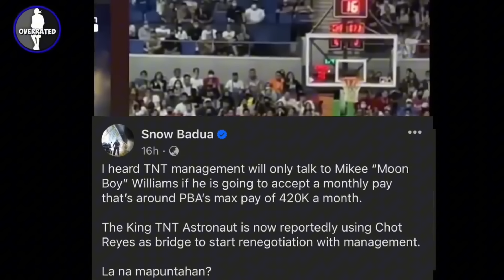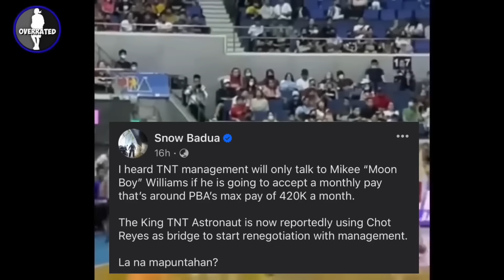SINO ITONG BAGONG IMPORT NG GINEBRA NA MAS SCORER KAY BISHOP!? |MIKEY WILLIAMS NAG EENSAYO NA SA SMB